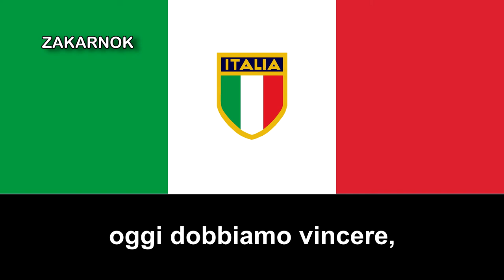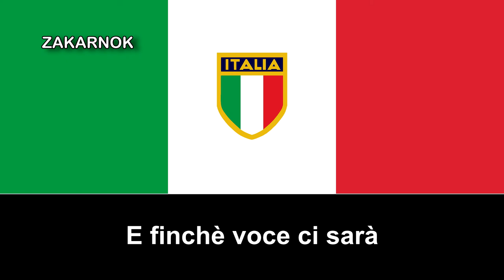Canción de la selección italiana: "Inno ufficiale della nazionale di calcio"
"Inno ufficiale della nazionale di calcio" es una canción adoptada en 1974 para la selección italiana para el Mundial del 74, el cuál estuvo a punto de pasar a cuartos pero se quedó en tercero en las fases de grupos por detrás de Argentina y Polonia.